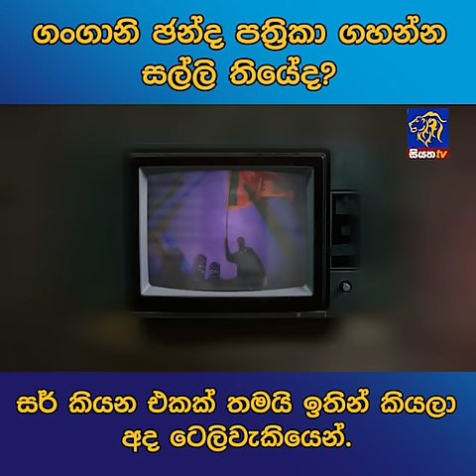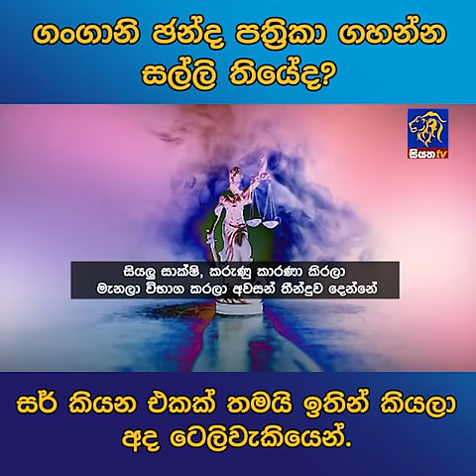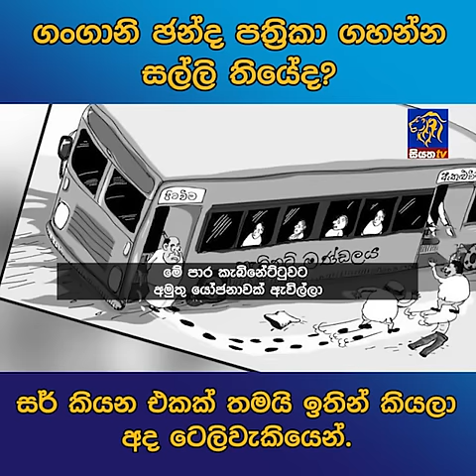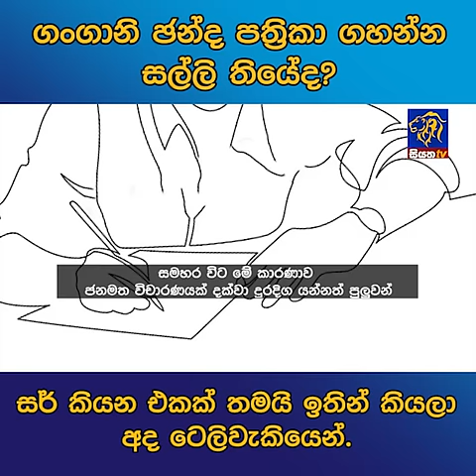ගංගානි ඡන්ද පත්‍රිකා ගහන්න සල්ලි තියේද? සර් කියන එකක් තමයි ඉතින් කියලා අද ටෙලිවැකියෙන්